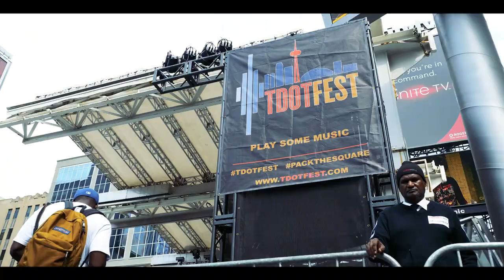TDOT Fest | Mutari Spotlight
Get the song where you listen !